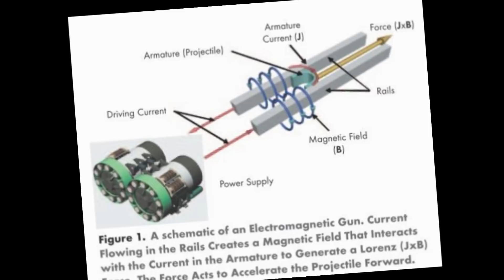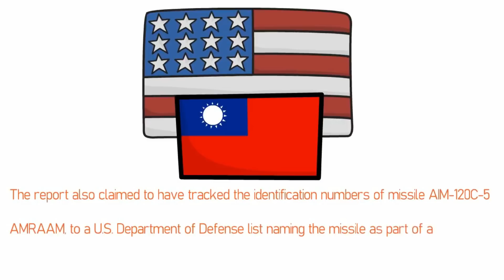Taiwan Khada Hua India K Saath Kaha America Se Bachne Pakistan Kar Raha He Natak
taiwan pakistan
Taiwan News
india taiwan
Media reports
taiwan United States
taiwan india
Sound source
taipe